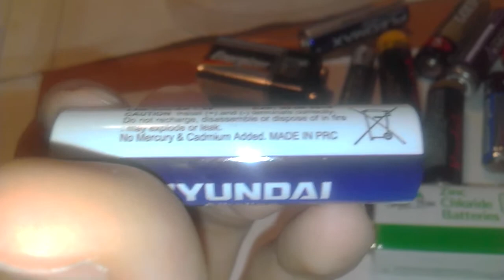Hyundai Alkaline AA